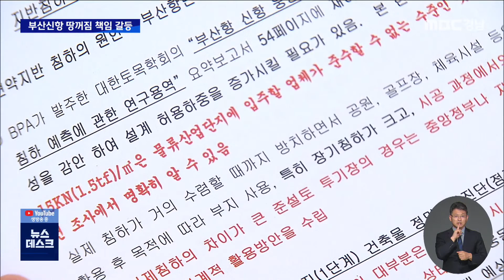"기울어지고 갈라지고" 부산신항 땅꺼짐 책임 갈등(2022.08.29/뉴스데스크/MBC경남)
◀ＡＮＣ▶
4년 전, MBC경남은
부산신항 웅동배후물류단지에 입주한 업체들이
침하 현상으로 피해 보고 있는 상황을
여러 차례 보도해 드렸는데요.

이 땅의 소유주인 부산항만공사가
복구 비용 분담 비율을 검토하는 과정에서
입주 기업들에게 책임을 떠넘기려는 내용의
내부 문건이 외부로 알려지면서
논란이 되고 있습니다.

이재경 기자...
           ◀ＥＮＤ▶

           ◀ＶＣＲ▶
부산신항 웅동배후단지의 한 물류업체.

창고 바닥 한편이 푹 꺼졌습니다.

바닥 곳곳은 갈라져 울퉁불퉁합니다.

모두 땅이 가라앉는 지반 침하 현상 탓입니다.

[S/U]
"준공 당시에는 평지였던 물류창고 바닥이
지금은 제가 바로 못 서있을 정도로
기울었습니다.

이렇게 플라스틱 병을 올려봤더니
마치 미끄럼틀을 타듯 아래로 굴러갑니다."

2014년부터 차례로 입주한 21곳 업체가
추정한 영업 손실 규모는 107억 원입니다.

◀ＩＮＴ▶ 입주업체 관계자
"준공 이후보다 한 2년 간에 걸쳐서 집중적으로 침하가 많이 됐고요. 그 이후로도 현재 계속 진행 중에 있습니다."

땅 소유주인 부산항만공사는
지반 침하 보수 비용에 대한
분담률을 정하기 위해
외부 업체에 연구 용역을 의뢰했습니다.

그 결과 부산항만공사가
사회적 책임을 고려해
전체 사업비 531억 원 가운데
71.6%를 부담해야 한다는 안이
1안으로 나왔습니다.

하지만 부산항만공사가 최근,
분담률을 50%로 낮추는 안을 검토하고 있다는
입주 업체들은 반발하고 있습니다.

부산항만공사가 매립한 땅인 데다
연구용역 결과보다도 턱없이
낮은 분담률을 제시하고 있다는 겁니다.

◀ＩＮＴ▶황계인/부산항신항배후단지물류협회 사무처장
"대한민국 최고 학회인 대한토목학회에서 도출한 결과를 가지고서 해야 되는데, 그걸 모두 무시해버리고 50% 정도 사회적 책임을 가지고 지원해주겠다는 것은 도저히 이해할 수 없는 상황이죠."

CG//부산항만공사는 "중재 과정에서
내부적으로 다양한 안을 검토하고 있을 뿐
분담률을 결정한 사항은 없다"는 입장입니다.//

부산항만공사와 업체들의 이견을
중재하기 위한 대한상사중재원의
제2차 심리는 다음 달(9월) 19일에 열립니다.

MBC 뉴스 이재경입니다.
                ◀ＥＮＤ▶